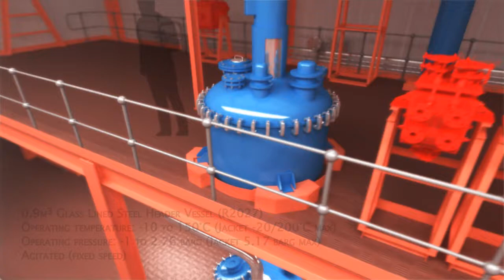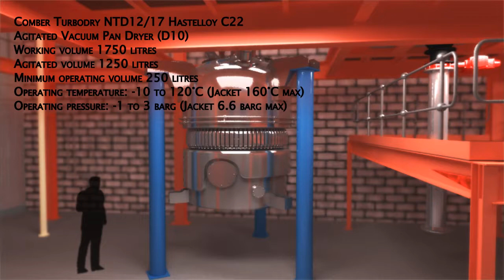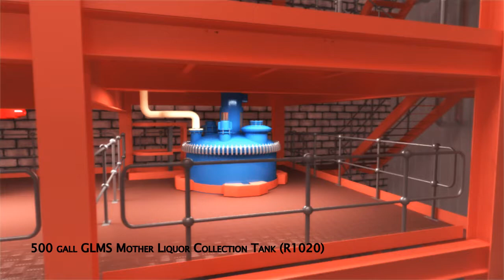Tour of the Thomas Swan & Co Ltd Contract and Toll facility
Take a virtual tour of the Thomas Swan & Co Ltd Contract and Toll facility in Consett, County Durham.

Thomas Swan are independent manufacturers of performance and speciality chemicals. We are a trusted and progressive international company with a passion for innovation and a well-stablished reputation for outstanding customer service and quality.